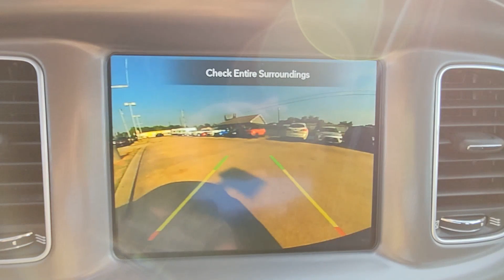2023 Dodge Charger Natchez, Woodville, Gloster, MS, Vidalia, Ferriday, LA 620302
Frostbite New 2023 Dodge Charger SXT available in Natchez, Mississippi at Natchez CDJR. Servicing the  Woodville, Gloster, MS, Vidalia, Ferriday, LA area.

Natchez CDJR
201 Sergeant Prentiss Dr

WHEELS: 19 X 7.5 SATIN CARBON  (STD),TRANSMISSION: 8-SPEED AUTOMATIC (850RE)  (STD),QUICK ORDER PACKAGE 29G  -inc: Engine: 3.6L V6 24V VVT  Transmission: 8-Speed Automatic (850RE),NAVIGATION & TRAVEL GROUP  -inc: SiriusXM Traffic Plus  Compass Gauge  Radio: Uconnect 4C Nav w/8.4 Display (DISC)  5-Year SiriusXM Travel Link Service  GPS Navigation  5-Year SiriusXM Traffic Service  SiriusXM Travel Link,RADIO: UCONNECT 4C NAV W/8.4 DISPLAY,TIRES: 235/55R19 BSW AS PERFORMANCE  (STD),MANUFACTURER'S STATEMENT OF ORIGIN,BLACK  HOUNDSTOOTH CLOTH SPORT SEAT,FROSTBITE,COMPACT SPARE TIRE,ENGINE: 3.6L V6 24V VVT  (STD),All Wheel Drive,Power Steering,ABS,4-Wheel Disc Brakes,Brake Assist,Aluminum Wheels,Tires - Front Performance,Tires - Rear Performance,Heated Mirrors,Power Mirror(s),Rear Defrost,Intermittent Wipers,Variable Speed Intermittent Wipers,Rear Spoiler,Daytime Running Lights,Automatic Headlights,LED Headlights,AM/FM Stereo,Satellite Radio,MP3 Player,Auxiliary Audio Input,HD Radio,Requires Subscription,Premium Sound System,Steering Wheel Audio Controls,Premium Sound System,Satellite Radio,HD Radio,Requires Subscription,MP3 Player,Auxiliary Audio Input,Power Driver Seat,Cloth Seats,Power Driver Seat,Pass-Through Rear Seat,Rear Bench Seat,Adjustable Steering Wheel,Trip Computer,Power Windows,Leather Steering Wheel,Keyless Entry,Power Door Locks,Keyless Start,Keyless Entry,Power Door Locks,Remote Trunk Release,Cruise Control,Climate Control,Multi-Zone A/C,A/C,Bucket Seats,Driver Vanity Mirror,Passenger Vanity Mirror,Driver Illuminated Vanity Mirror,Passenger Illuminated Visor Mirror,Auto-Dimming Rearview Mirror,Floor Mats,Keyless Start,Smart Device Integration,MP3 Player,Smart Device Integration,Telematics,Remote Engine Start,Requires Subscription,WiFi Hotspot,Bluetooth Connection,Power Windows,Power Door Locks,Trip Computer,Driver Adjustable Lumbar,Immobilizer,Traction Control,Stability Control,Traction Control,Front Side Air Bag,Rear Parking Aid,Tire Pressure Monitor,Driver Air Bag,Passenger Air Bag,Front Head Air Bag,Rear Head Air Bag,Passenger Air Bag Sensor,Knee Air Bag,Child Safety Locks,Back-Up Camera